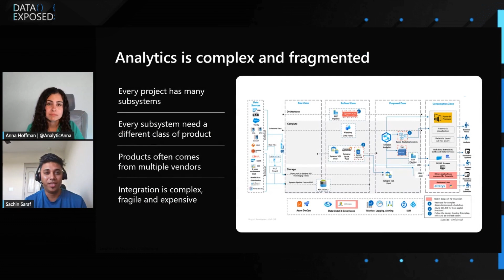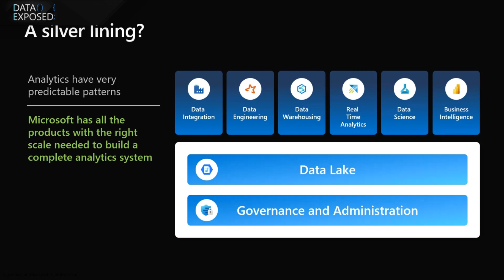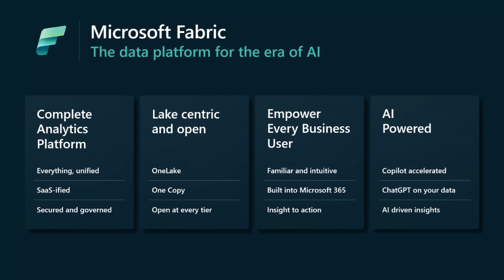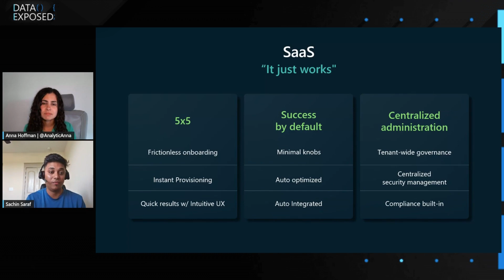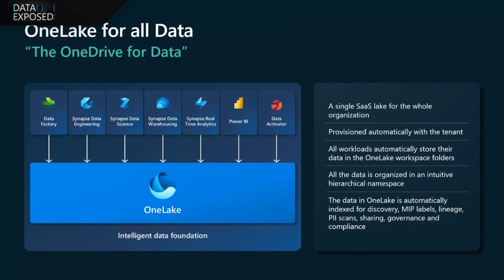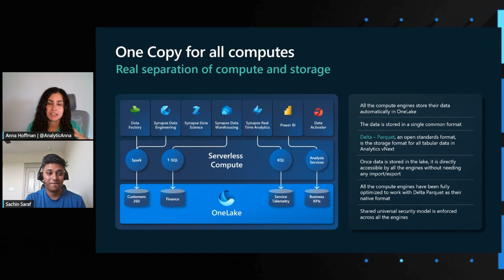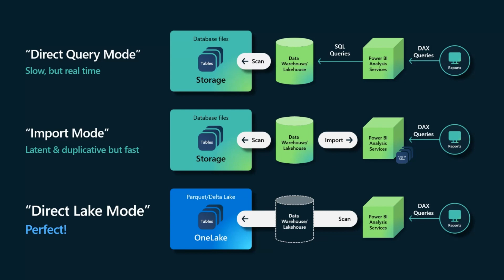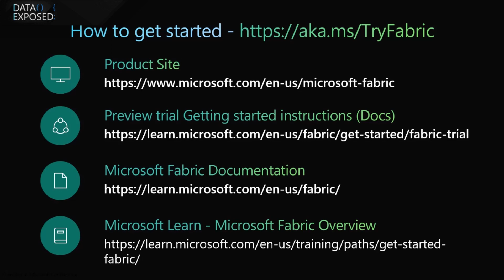SQL Insider Series: Microsoft Fabric (Analytics in the Era of AI) | Data Exposed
Fabric is a complete end-to-end analytics platform bringing together Azure Data Factory, Azure Synapse, and Power BI in a single location and more deeply integrated than ever. It’s built on a SaaS platform which helps deliver innovation more quickly and allowing users to get up and running in seconds. At the core Fabric provides a lake-centric and open data hub using the popular Delta format with built-in security, governance, and compliance throughout. At the edge, Fabric delivers flexibility for data scientists, data warehouse developers, and Power BI users to build and analyze using their unique skill sets. Learn more with Anna Hoffman and Sachin Saraf in this episode of Data Exposed: SQL Insider Series.

00:22 - Introductions
01:10 - The challenges in building analytic solutions
03:00 - How Microsoft Fabric can help
03:25 - Microsoft Fabric overview
05:20 - How does OneLake work?
07:40 - OneLake integration with the Desktop
10:00 - What about integrating multi-cloud and Microsoft Fabric?
11:50 - A complete solution supported by OneLake
12:25 - Tips and Tricks
13:20 - Closing